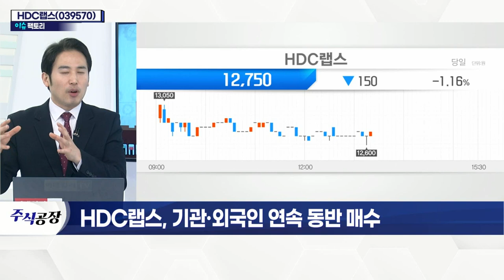HDC랩스(039570)... 기관·외국인 연속 동반 매수_이슈 팩토리 (20211220)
HDC랩스(039570)
- 외국인 9일·기관 5일 동안 연속 매수
- 외국인·기관 동반 매수 유입 중
- 우아한형제들, 세계 최초 로봇 배달 서비스 시작
- 홈 IoT서버 연동… 집앞까지 배달 가능